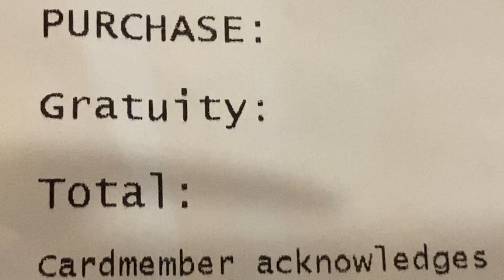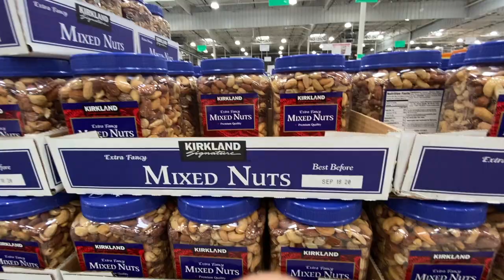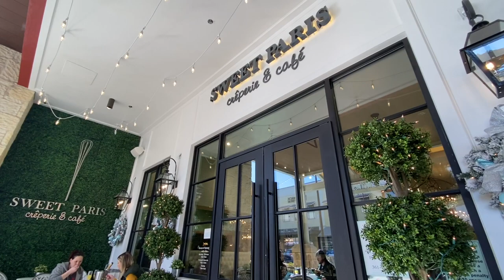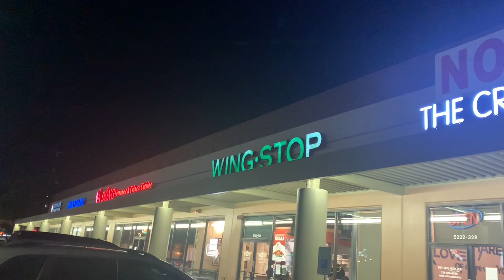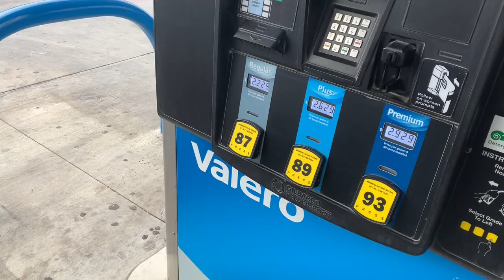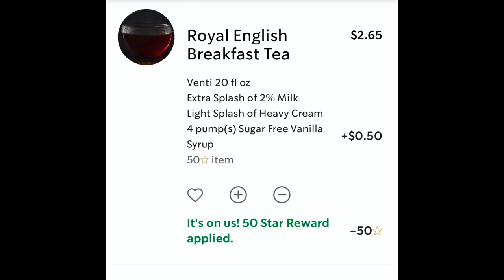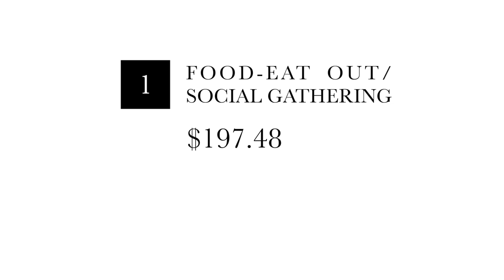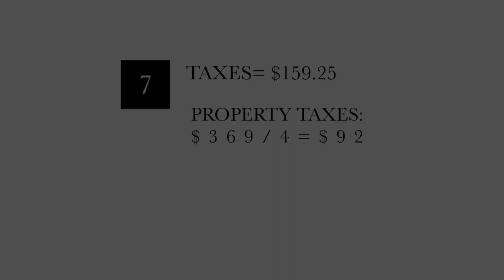How much a millennial couple spent in a week in Texas|How much money spent during Christmas Week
Let us know what is your favorite content to watch!
In this video we will track how much money we spent in a week as an Asian Millennial couple in San Antonio Texas during the Holiday week!
It is so fun and also important to track our expenses to make sure we don't spend over the budget!
Making this video definitely helped us to be more mindful with our money spending habits! Will you accept this challenge and track how much you spend in a week!

Kicktracks- We will make love Dee►License this track for youtube, commercial and broadcast purposes via Music Vine
This track has a soul chill retro vibe, it's really good for vlogs, fashion videos, beauty vlogs and more.